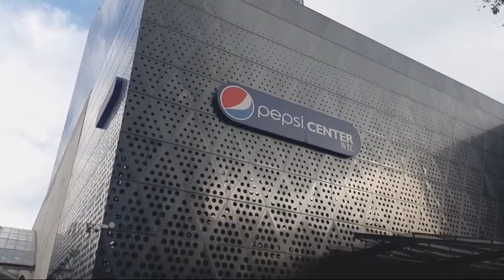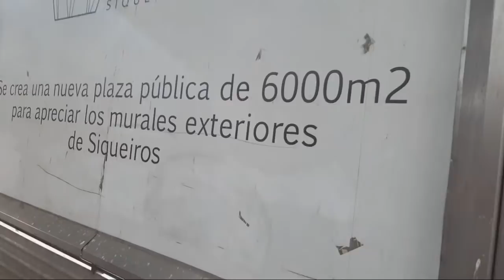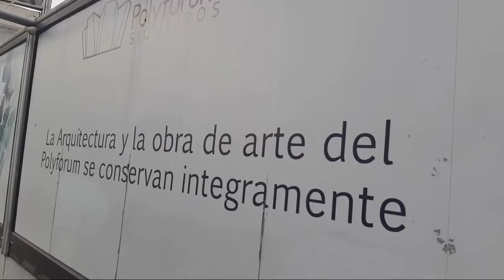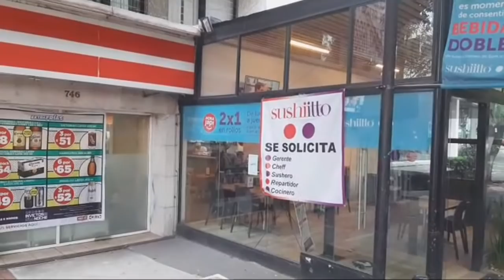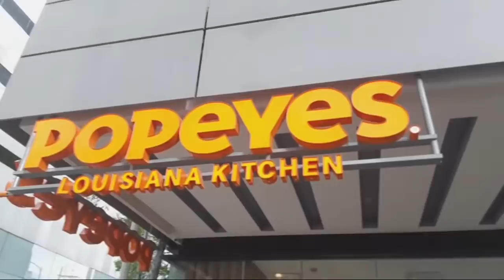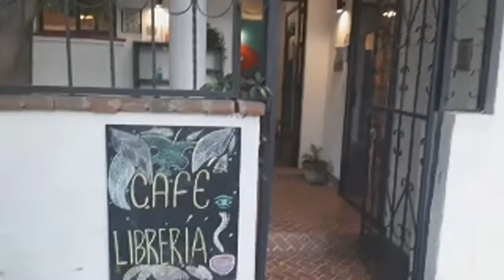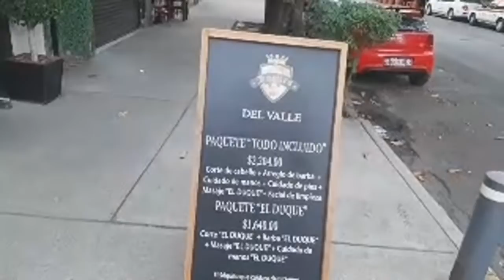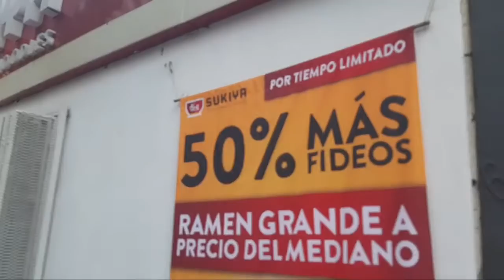En Vivo Desde El World Trade Center WTC en Mexico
El World Trade Center Ciudad de México (conocido anteriormente como Hotel de México) es un rascacielos ubicado en la Colonia Nápoles, en la Ciudad de México, capital de México, que incluye un centro de convenciones, centro cultural, estacionamientos, un mirador tecnológico y su característica más famosa y distintiva es la gran torre con el restaurante giratorio más grande del mundo.1​El recinto es administrado por JLL Jones Lang LaSalle, empresas dedicada a la operación internacional de inmuebles.

Actualmente la antena del edificio se utiliza para transmitir Radio Disney México, 92.1, desde este edificio se transmite, además de que Disney Channel, transmite la señal para México.

Cuando finalizó su construcción, superó a la Torre Latinoamericana y se convirtió en el edificio más alto de Latinoamérica hasta el año 1979, en el cual fue superado por la Torre Colpatria en Bogotá, y en Ciudad de México por la Torre Ejecutiva Pemex. En la Avenida Insurgentes ha sido el más alto hasta la fecha.

La Torre WTC es un rascacielos de 207 metros de altura y 50 pisos; de hecho, por lo general al hablar del WTC México, la gente se refiere a la pintoresca torre. La Torre WTC es el sexto edificio más alto de la ciudad. Se ubica en la Avenida de los Insurgentes Sur, en la Delegación Benito Juárez. El complejo aprovecha los servicios de la estación Polyfórum del Metrobús, ubicada a apenas unos metros de distancia; la estación toma su nombre del Polyfórum Cultural Siqueiros, recinto que forma parte del complejo del WTC.